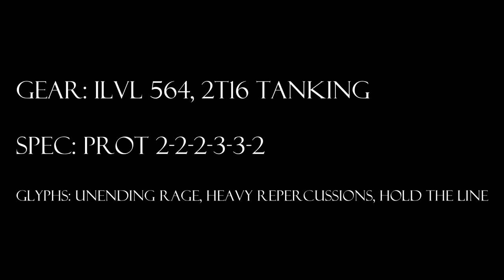World of Warcraft, Level 90 Protection Warrior Solo: Lord Rhyolith 10 Heroic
The Cranky Tank solos Lord Rhyolith 10H in Firelands. NUISANCES!